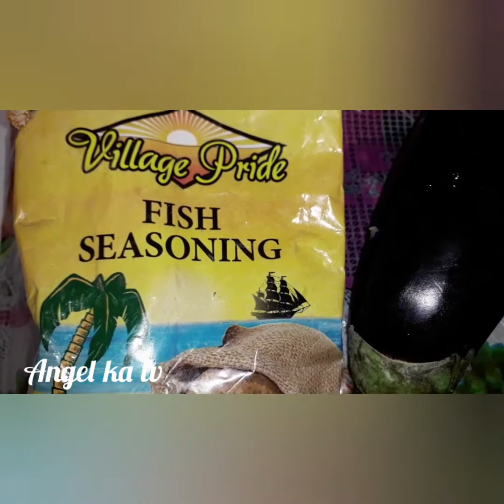Malangua na aubergine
cooked  fish